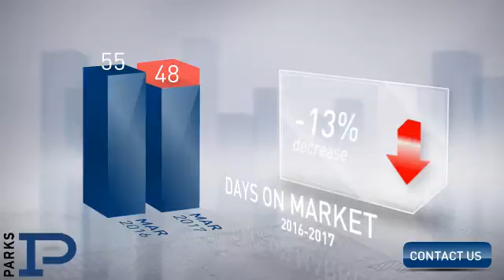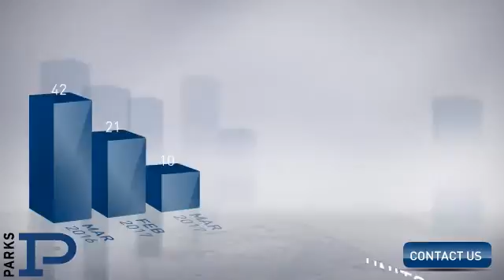West Nashville / Bellevue,TN, Real Estate Market Update from PARKS,April, 2017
PARKS Video Update recapping market activity within West Nashville / Bellevue, TN, during the month of April, 2017